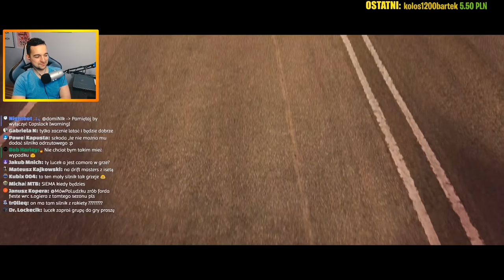FORZA HORIZON 4 - NAJDZIWNIEJSZE AUTA W GRZE 📣 MEETING 📢